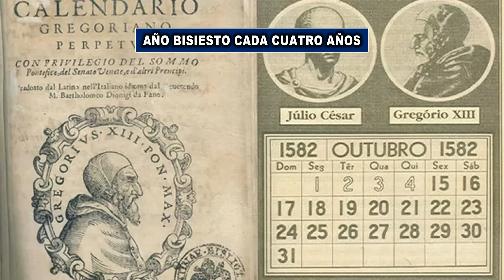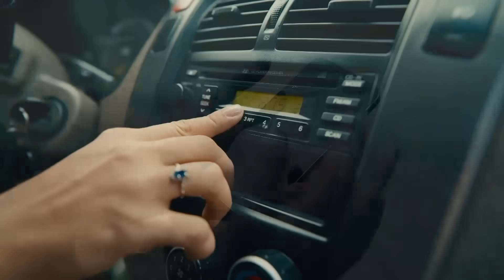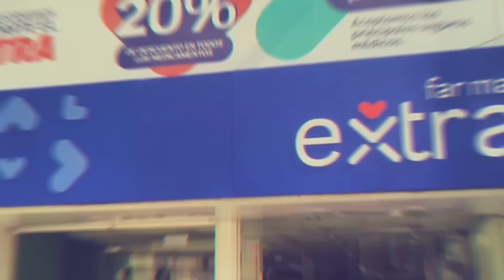Jueves 4 enero | Remanentes del frente frío 16 seguirán sobre República Dominicana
Continuarán las temperaturas muy frescas dominando el panorama durante las próximas noches y madrugadas debido a los vientos del noreste que llegarán desde el Atlántico. Mientras que el sistema frontal empezará a alejarse de la región. Hoy hablamos del año bisiesto.